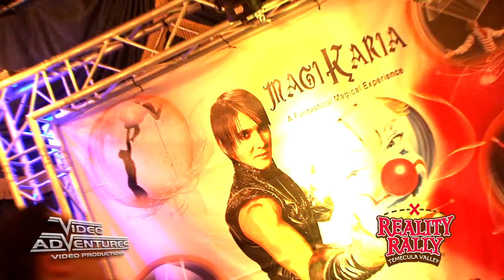Reality Rally at Circus Vargas 2014